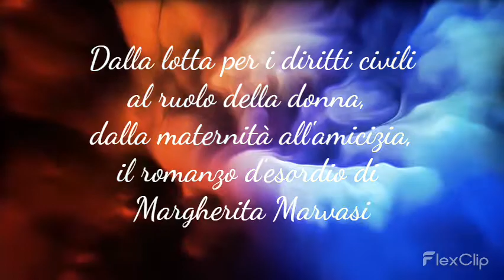Booktrailer: La donna drago - Margherita Marvasi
The Dragon Woman is an icon, above all for the young hongkongers. She is honest, original and witty but also generous. She inspires confidence and she defends her friends with passion. She is a stubborn fighter. Whatever action she undertakes, she carries it out until the end...to the death, if necessary.
In a sprawling city, Hong Kong, where people struggle for democracy, a young woman, Lavinia, looks for her identity, making important and difficult choices.